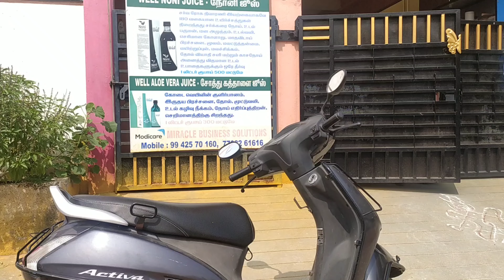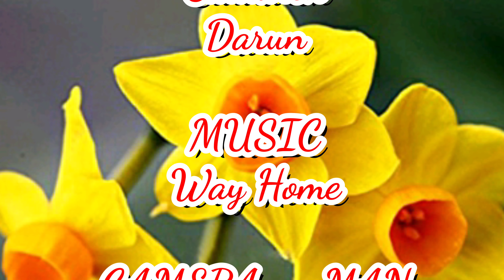Short movie for children in tamil இருட்டில் ஒரு பெண் Must see this movie🍿🎥 in tamil